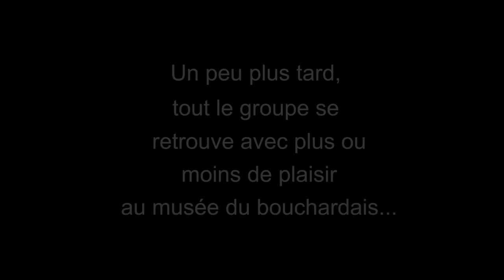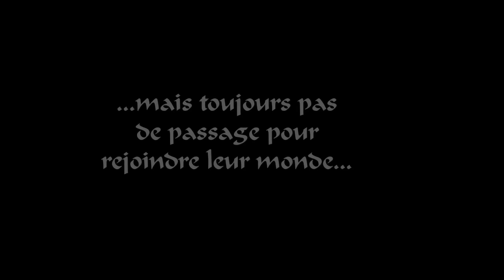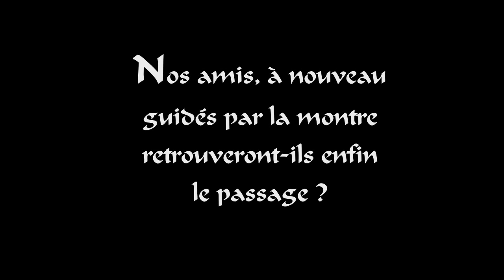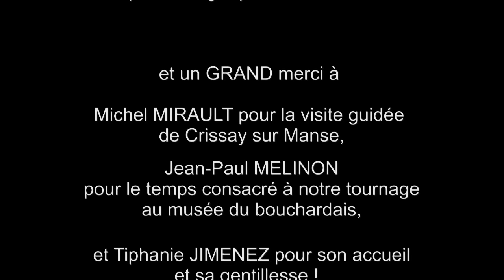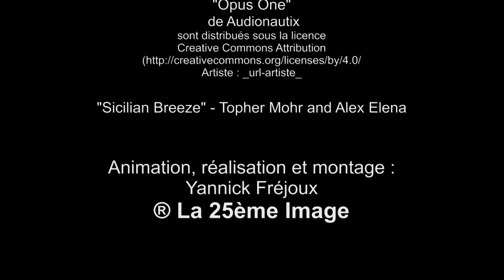Un voyage fantastique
Vidéo réalisée dans le cadre d'un atelier vidéo financé par la Communauté de Communes du Bouchardais durant les vacances de la Toussaint 2015.
Le but étant "modestement" de valoriser le patrimoine du bouchardais pour et par les jeunes d'une façon originale.

©La 25ème Image - 2015